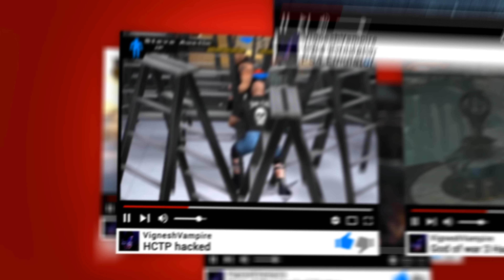God of war 2 Zeus Hack Waste Footage